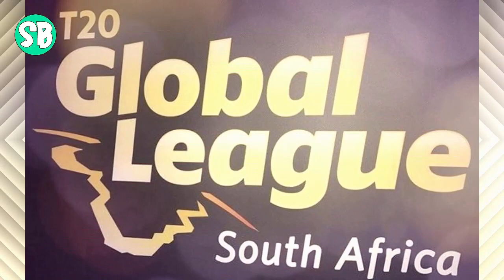DARI KUMPUL K3B0 HINGGA ADOPSI 34 ANAK DARI PANTI ASUHAN, INILAH 33 FAKTA TENTANG PREITY ZINTA